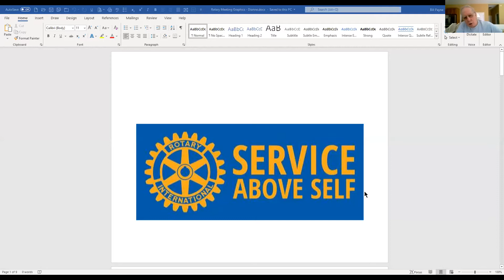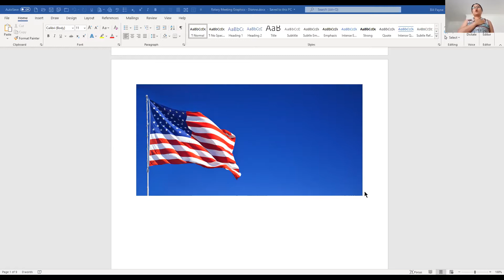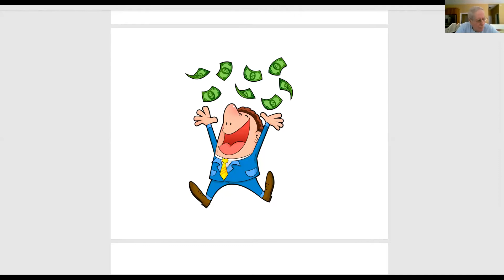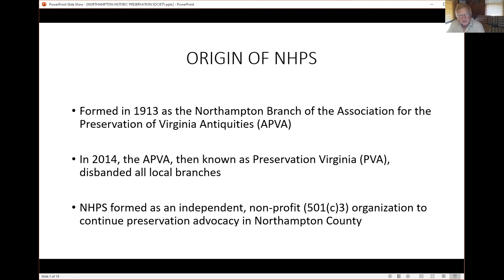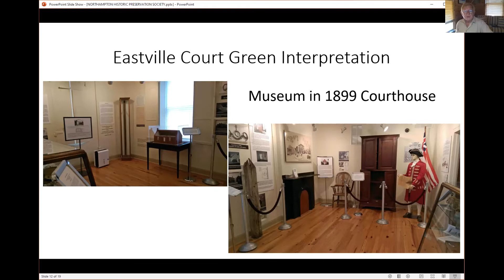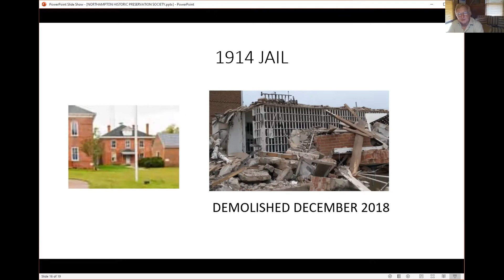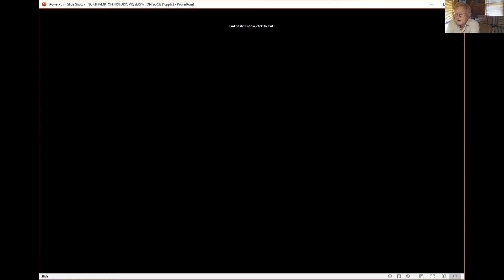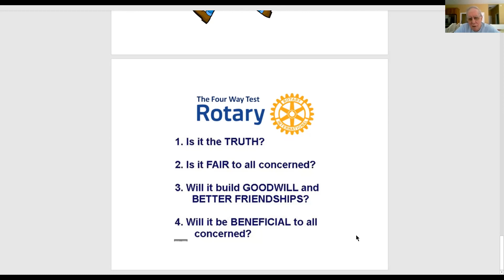Cape Charles Rotary Meeting 070621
Cape Charles Rotary Meeting - July 7, 2021